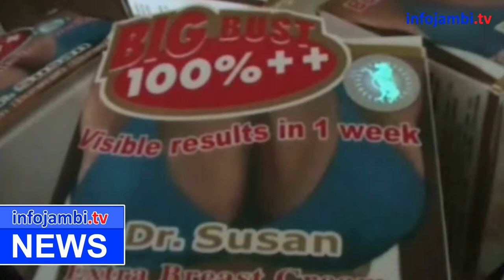POLISI GREBEK GUDANG KOSMETIK ILEGAL